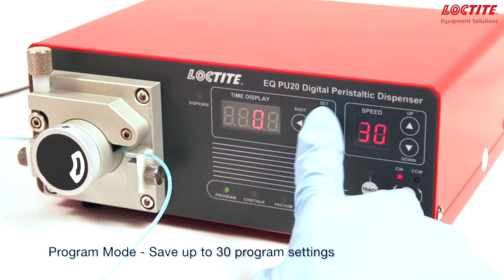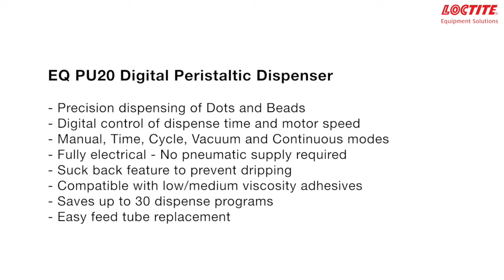Loctite EQ PU20 Digital Peristaltic Dispenser Demo Video